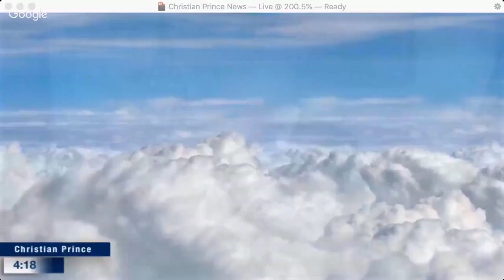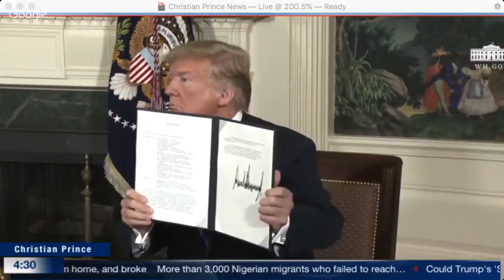Christian Prince - Trump Free to Fight Evil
President Donald Trump finally made good on his promise Tuesday to get out of the Iran nuclear deal. As I have written, I would have kept the agreement in limbo and let the regime's clerics twist in the wind. But what's done is done.

Much will be written about what the U.S. and its allies should do on the nuclear file. Iran's leaders have made vague threats, and the West must prepare for the prospect of losing visibility into the country's declared nuclear infrastructure. That said, the most urgent task now for Trump is increasing the odds of success for Iran's democracy movement.

To understand why, consider the argument first put forward in 2005 by former CIA analyst and Iran specialist Kenneth Pollack. In his book, "Persian Puzzle," Pollack said there were two clocks for Iran: a countdown to nuclear weapons, and a countdown to democracy. He argued that the best guide for U.S. policy was to try to slow down the former to give more time for the latter.